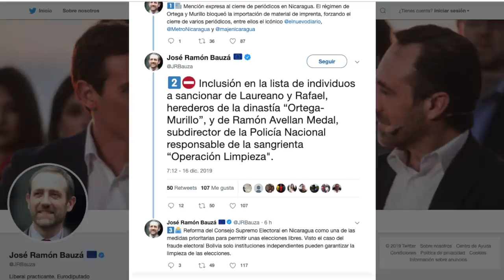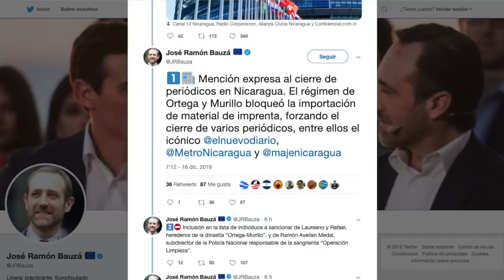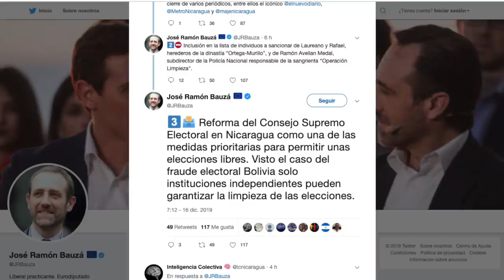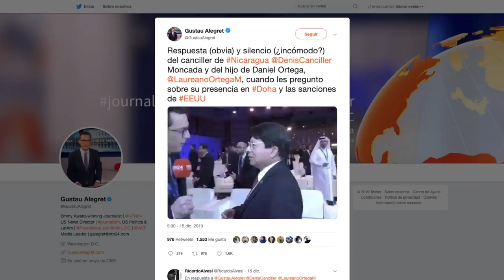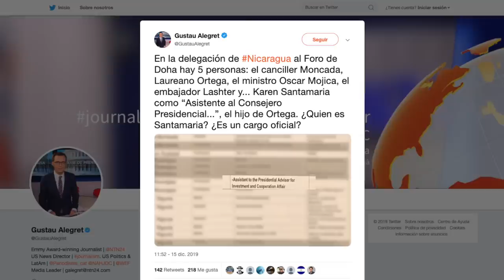El Reporte | Avellán, Laureano y Rafael Ortega Murillo candidatos a sanciones de la Unión Europea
El reporte de las noticias, con Cindy Regidor, para este 16 de diciembre de 2019:
1. Eurodiputado pide incluir en lista de individuos a sancionar al subdirector de la Policía, Comisionado Ramón Avellán, y a los hijos de la pareja presidencial Rafael y Laureano Ortega Murillo
2. Presa politica Neyma Hernández con serios problemas de salud tras un mes en El Chipote
3. Presidente de Costa Rica Carlos Alvarado pide apoyo internacional para refugiados nicaragüenses  en el Foro Mundial de Refugiados en Ginebra, Suiza
4. Tuit del día: Evasión del Canciller Denis Moncada y de Laureano Ortega Murillo, hijo de la pareja presidencial, ante periodista que les pregunta sobre las sanciones de Estados Unidos a funcionarios del régimen de Ortega
5. En nuesto sitio le invitamos a leer el artículo de nuestro director Carlos Fernando Chamorro a un año de la ocupación de nuestra sala de redacción.